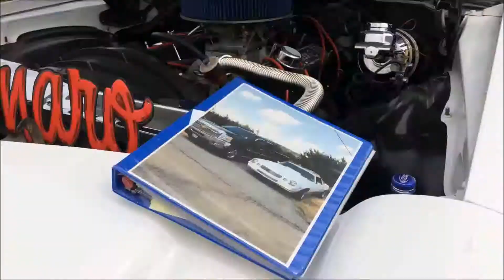2 Car Shows in 1 Day. The Pursuit of Trophies! LOL!!!/That 5.0 Guy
In my Youtube Channel you'll find videos about my Mustang build, Car Shows, and Reviews among some other things.

On this video we go to 2 different car shows.